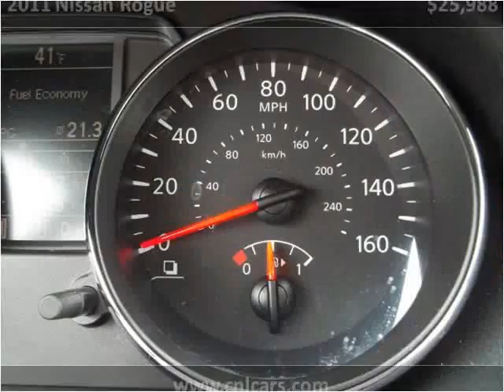2011 Nissan Rogue Used Cars Louisville KY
This 2011 Nissan Rogue is available from Craig and Landreth Cars - Fern Creek.